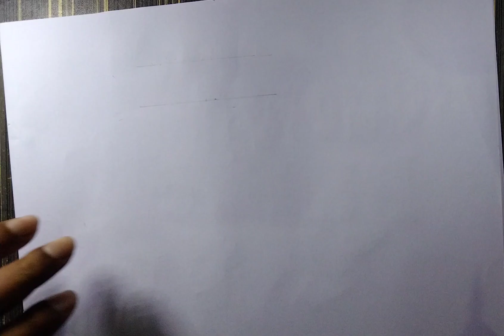কাপ পিরিচ আঁকা|| Cup art||very easy||step by step